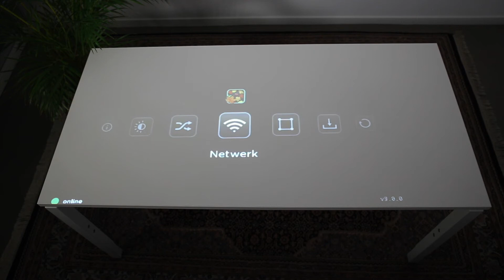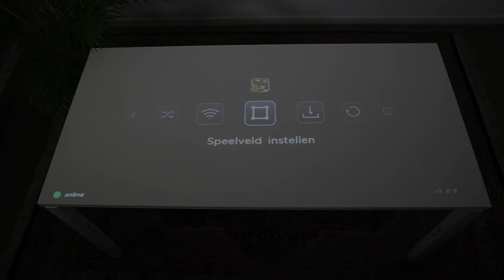Speelveld instellen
In deze video vertellen we je hoe je het speelveld kunt instellen op de Tovertafel. Copyright Active Cues B.V. 2020.